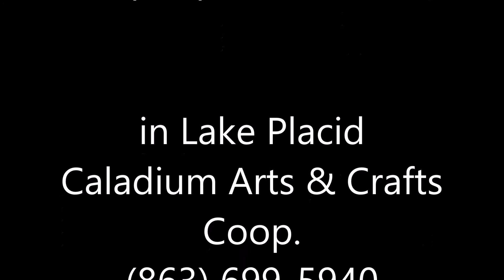Kids Basic Drawing Class by the Artist Beverly Marshall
Teaching kids to draw at the Highlands Art League and the Caladium Arts and Crafts Coop. For kids 10-18. These are some of my students and their beautiful art work.